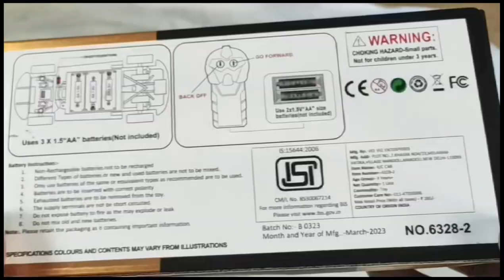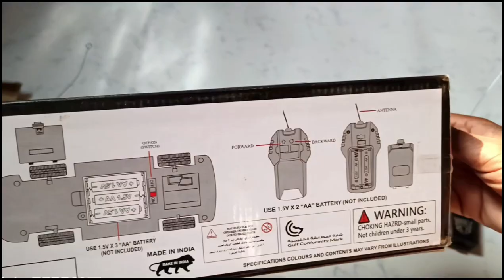Rc sport car rc spray car rc fighter rc police car🚔rccar unboxing play_car_toys 2024